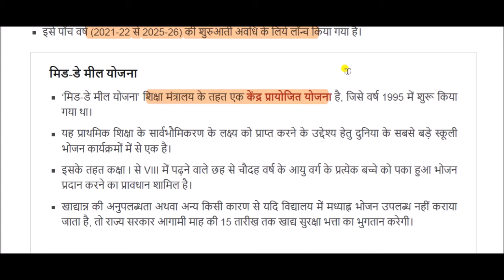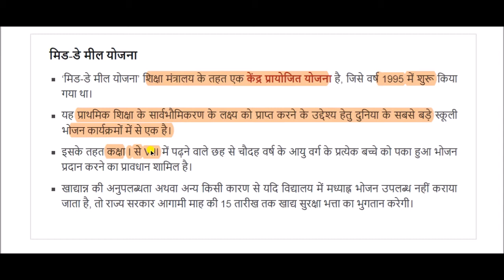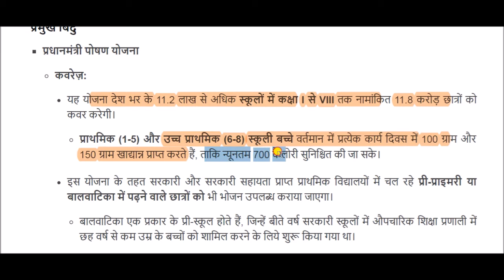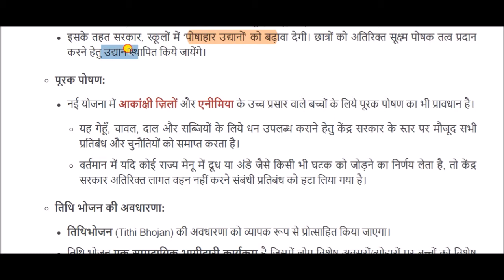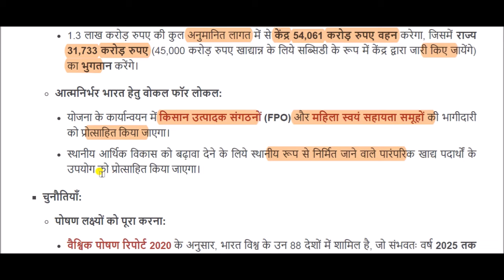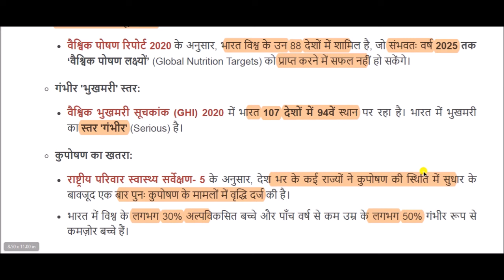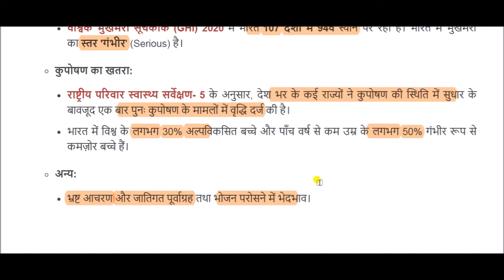Prime Minister's Nutrition Scheme || Mid-Day Meal Scheme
Prime Minister's Nutrition Scheme  for All Competitive Exams like SSC, Railway, IB, Bank, UPSC, BPSC, MPSC, PCS, etc.